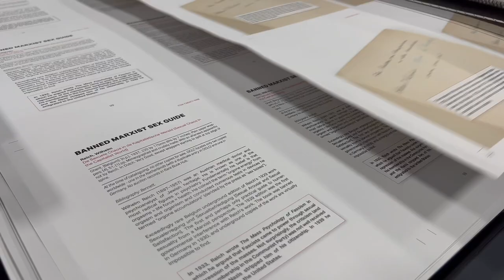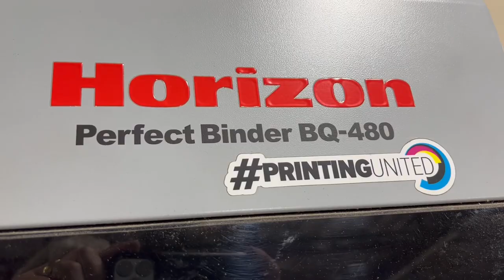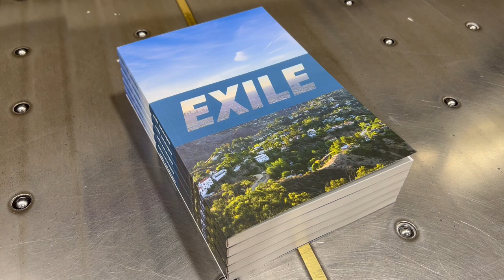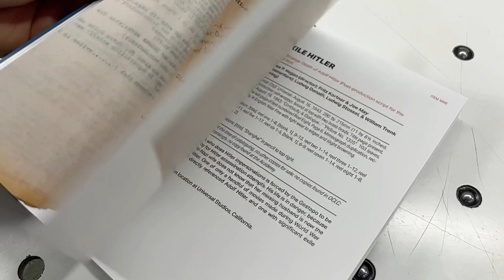PERFECT BOUND BOOKS - PRINT - LAMINATE - CUT - BIND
Book Printing with laminated cover and perfect bind by JP Graphics.